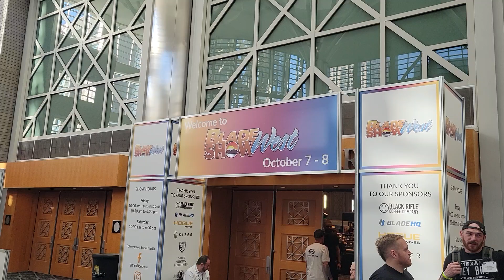Blade Show West - Salt Lake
SHOW INFO

       BLADE Show West is located in Salt Lake City, Utah. Attendees will be able to explore aisles of rare, unique and custom blades from across the globe, all from renowned knife makers and companies. In addition to the hard-to-find blades, you’ll have the chance to stock up on one-of-a-kind finds, accessories and more.

       BLADE Show West offers every type of blade you can imagine, from everyday carry and gear, to specialty hunting knives, the best kitchen knives, to intricately crafted collector’s pieces. The show also has seminars, competitions, and is a gathering place for the those in the BLADE Community.